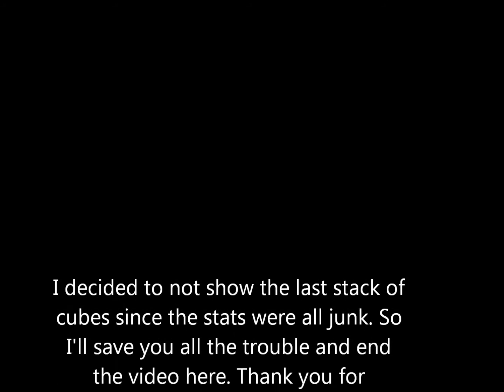MapleStory Europe - Super Miracle Cubing on Kaiser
Well I quitted my DK after all those years of playing it. Giving up my sacred number 2 rank but I wanted a change. So I made a Kaiser and I am really enjoying it. It is almost 200 as you can see and I'll make a vid when the time comes. (Won't be long) Anyways I decided to cube some of my equips on Kaiser and the result was something totally unexpected.